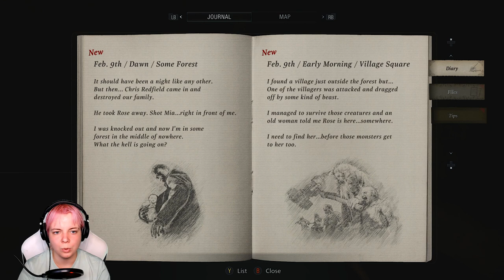I'M SO READY!! | Resident Evil 8 Village Let's Play Part 1 (Xbox One X Gameplay)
Welcome to a brand new series! Finally, Resident Evil 8! In this episode, we start off as, obviously, Ethan Winters, around 4 years after the last game, what we thought was going to be an average evening, well let's say hell has started all over again...
📷 SOCIAL MEDIA 📷
💾 MY SETUP 💾
Keyboard - Womier/Gamakay K61
Capture Card - AverMedia LGP Lite
Consoles - Xbox One X/PS4 (yes I own both lol)
PC Specs:
Processor - intel i5-7400
Video Card - Nvidia GeForce GTX1060 6gb
RAM - 16gb
OS - Windows 10
🎮 GAME INFO 🎮
• Game Title - Resident Evil 8 Village

🎮 GAME DESCRIPTION 🎮

Resident Evil Village is a survival horror game developed and published by Capcom. The sequel to Resident Evil 7: Biohazard (2017), players control Ethan Winters, who is searching for his kidnapped daughter; after a fateful encounter with Chris Redfield, he finds himself in a village filled with mutant creatures. While Village maintains the Resident Evil series' survival horror elements, the game adopts a more action-oriented gameplay style compared to its predecessor.  Like its predecessor, Resident Evil 7, Resident Evil Village uses a first-person perspective. It is set in a snowy explorable Eastern European village. The inventory management mechanic is very similar to that of Resident Evil 4, featuring a briefcase and the ability to move and rotate items for better storage space. Players can buy supplies, weapons, items from a merchant, called the Duke. The players can also hunt animals in the village and have them cooked into dishes by the Duke. Eating side dishes allows the player to gain certain advantages such as decreasing the damage taken while blocking. Players can manually save the game progress by locating and using typewriters, which replaces the tape recorders seen in Resident Evil 7.